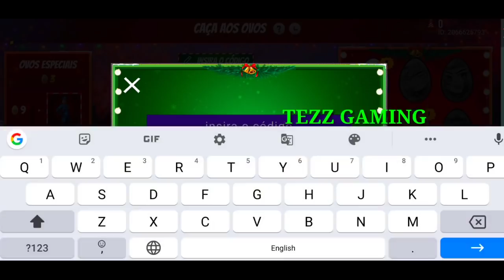24kGoldn - Mood ❤️ ( FreeFire Highlights ) #15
24kGoldn - Mood ❤️ ( FreeFire Highlights ) #15

🎮 FREE FIRE GAME DETAILS ⚠️👇________

➤FF User Name - TEZZ★GAMING User ID-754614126

➤FF 2nd User name- BG★Rupesh User ID- 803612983

➤1st Guild ID - 71514108( BG★ROCKS )

➤Disclamer -